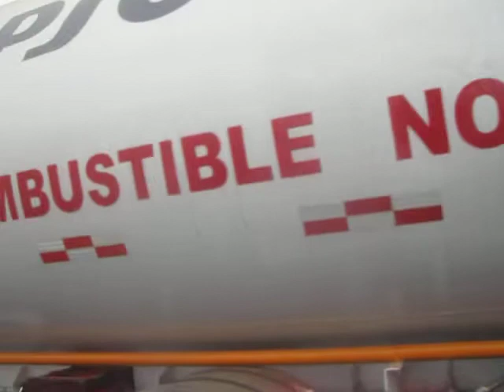LIMA PERU 9-6-14 10